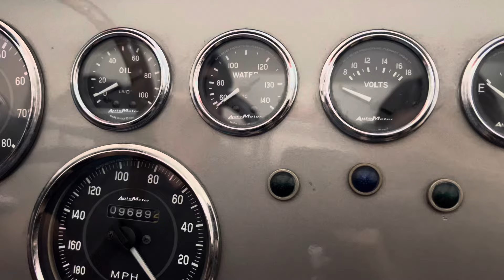Cold start Cobra